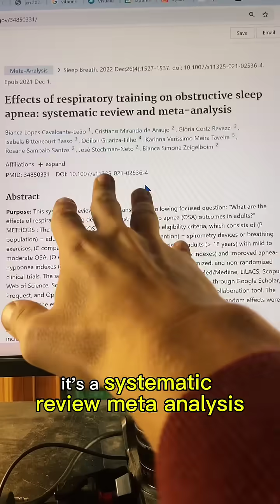Top Canadian Sleep Apnea Researchers Make a Shocking Discovery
Sleep apnea isn’t just about your airway collapsing — it starts in your nervous system.

Researchers in a top Canadian lab discovered that right before an apnea episode, your “rest and digest” system spikes.
Your heart rate slows. Then the airway shuts down.
Moments later, your “fight or flight” response takes over — creating an endless tug-of-war between the two.

This imbalance, not just anatomy, drives apnea night after night.

The gold-standard research shows that targeted exhale-focused breathing can rebalance that system — and calm apnea from the inside out.

That’s a great first step.
But to actually fix it long term, your breathing plan needs to match your own airway and nervous system.

Click the button or tap @apneareset to get your personalized breathing blueprint.